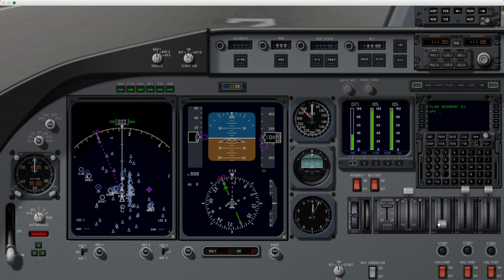Can a KC10 Takeoff with only one engine?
engn # 2 on max!!! can a KC10 takeoff with 33.3% of thrust?